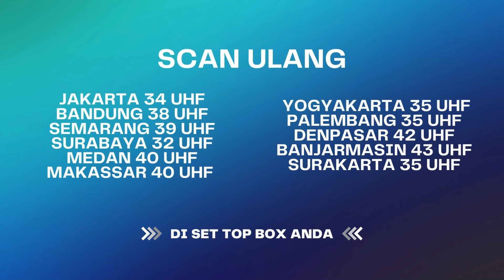Roy Kiyosi Hancurkan Jimat Wanita Pelakor Ini! | Best Cut Menembus Mata Bathin Eps 04 (1/3)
Mata adalah panglima hati, segala yang kita kerjakan tanpa disadari menciptakan misteri di dalam hati, baik jahat, pilu atau bahkan cerita ironis, semua akan kita bahas di Mata Bathin!

000012
000017